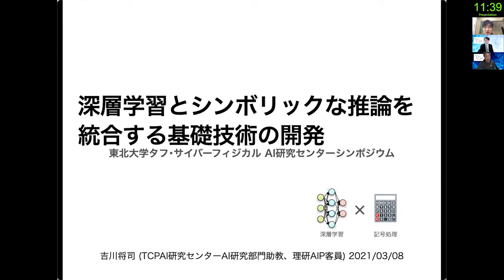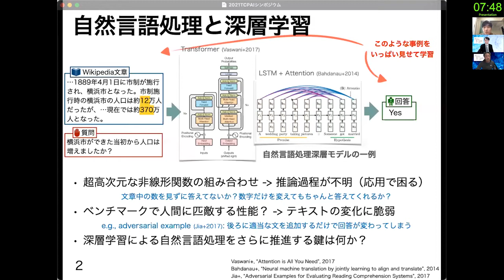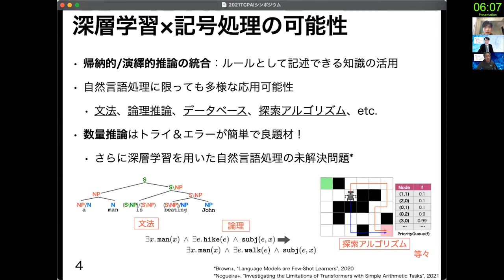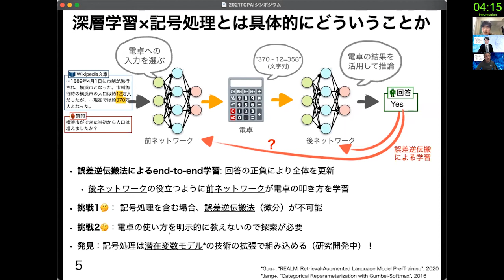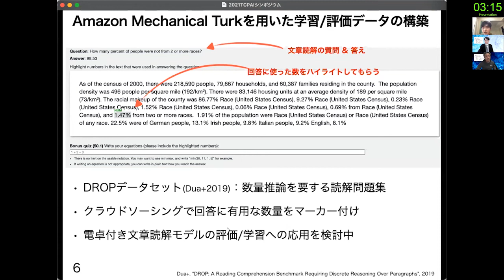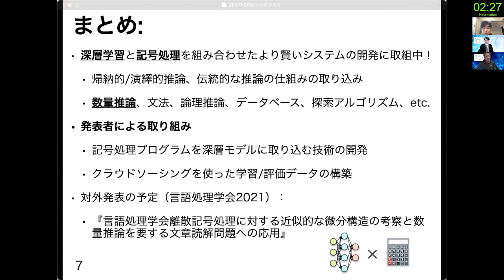TCPAIシンポジウム 2021 講演６「深層学習とシンボリックな推論を統合する基礎技術の開発」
講演６「深層学習とシンボリックな推論を統合する基礎技術の開発」
吉川将司 助教
人工知能分野において，深層学習の帰納的な処理と知識・言語による推論・プランニング等の演繹的な処理を融合させたより賢いAI技術の開発が重要視されている．しかしながら，深層学習の成功の大きな鍵は，誤差逆伝播法を用いたend-to-end学習であり，深層学習システムの構成要素は微分可能な関数でなければならず，離散的な記号処理を行う演繹的な仕組みとの相性が悪い．本発表では，そのような融合の実現のための発表者による取り組みについて紹介する．特に具体的な問題として，深層学習による自然言語処理では数量に関する推論が未解決問題である．この問題に対して，数量推論の仕組みを微分可能関数内部で表現（学習）するのではなく，深層学習モデル内部にシンボリックなプログラムを組み込む仕組みの開発について紹介する．